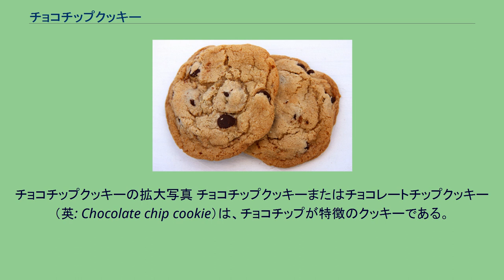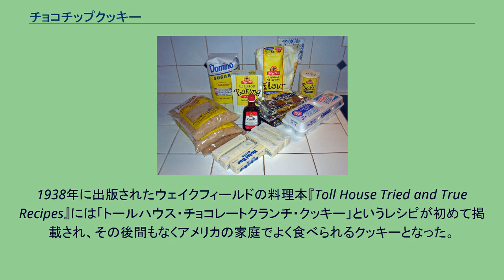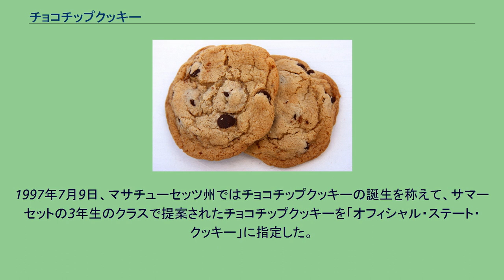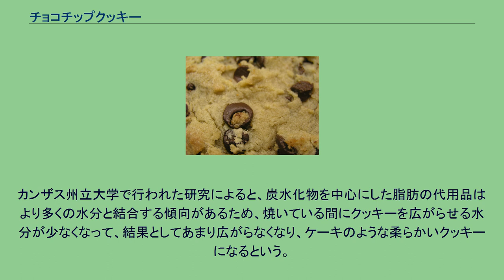チョコチップクッキー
チョコチップクッキーの拡大写真 チョコチップクッキーまたはチョコレートチップクッキー（英: Chocolate chip cookie）は、チョコチップが特徴のクッキーである。
1938年、ルース・グレイヴズ・ウェイクフィールドがネスレのチョコバーを刻んでクッキーのレシピに加えたことで生まれた。
一般的には、小麦粉、バター、黒砂糖、グラニュー糖、チョコチップ、卵、バニラを混ぜ合わせた生地を用いて作る。
他の種類のチョコレートや、ナッツやオートミールなどの材料を加えることがある。
また、ヴィーガンチョコチップ、ヴィーガンマーガリン、卵の代用品など、必要な材料を代用したヴィーガン向けのものもある。
チョコチップクッキーは1938年にルース・グレイヴズ・ウェイクフィールドとスー・ブライズというアメリカのシェフによって考案された。
これはウェイクフィールドがマサチューセッツ州のウィットマンで家庭料理を特徴とするレストランのトール・ハウス・インを経営していた時期である。
ウェイクフィールドがネスレのチョコバーを刻んだものを溶かしてチョコレートクッキーを作ろうとしていたところ、チョコレートが溶けなかったことで偶然チョコチップクッキーが生まれたと言われている。
本人によると、薄いバタースコッチ・ナッツ・クッキーをアイスクリームとともに出していたが、何か違うものを提供したいと考えてクッキーの中にネスレのチョコバーを刻んで加えたという。
ウェイクフィールドはネスレにこのクッキーのレシピを提供したことで、同社から一生分のチョコレートを支給された。
1938年に出版されたウェイクフィールドの料理本『Toll House Tried and True Recipes』には「トールハウス・チョコレートクランチ・クッキー」というレシピが初めて掲載され、その後間もなくアメリカの家庭でよく食べられるクッキーとなった。
第二次世界大戦中に海外に駐留していたマサチューセッツ州の兵士は、祖国から送られてきたケアパッケージに入っていたチョコチップクッキーをアメリカの他の地域の兵士と分け合った。
程なく、何百人もの兵士がこのクッキーを送ってほしいと家族に手紙を書き、ウェイクフィールドのもとには世界中からレシピを求める手紙が殺到するようになった。
このようにして、チョコチップクッキーの全国的な流行が起こった。
このクッキーの需要が高まったことで、東海岸以外にも人気が広まっていった。
1956年にはイギリスにチョコチップクッキーのレシピが持ち込まれ、メリーランド・クッキーはイギリスで最も売れているチョコチップクッキーの一つとなった。
多くの民間のパン屋では、パッケージされたものやすぐに焼けるものなど様々な形式でクッキーを提供している。
ダブルツリーなどの複数の企業では、競合他社との差別化をするために焼きたてのクッキーを顧客に提供している。
1997年7月9日、マサチューセッツ州ではチョコチップクッキーの誕生を称えて、サマーセットの3年生のクラスで提案されたチョコチップクッキーを「オフィシャル・ステート・クッキー」に指定した。
チョコチップクッキーは主にグラニュー糖、黒砂糖、小麦粉、塩、卵、重曹などの膨張剤、バターやショートニングなどの油脂、バニラエッセンス、チョコチップなどを用いて作られる。
ミルクやクルミなどのナッツを生地の中に入れる場合もある。
材料の割合や混ぜ方、調理時間を変えることで、柔らかくて噛みごたえのあるものや、サクサクしていて歯触りの良いものなど、様々なクッキーができる。
チョコチップクッキーの食感は、その脂肪の組成と使用する脂肪の種類によって大きく変わる。
カンザス州立大学で行われた研究によると、炭水化物を中心にした脂肪の代用品はより多くの水分と結合する傾向があるため、焼いている間にクッキーを広がらせる水分が少なくなって、結果としてあまり広がらなくなり、ケーキのような柔らかいクッキーになるという。
この他にもチョコチップの大きさや形の違いによって味や食感の違いが生まれる。